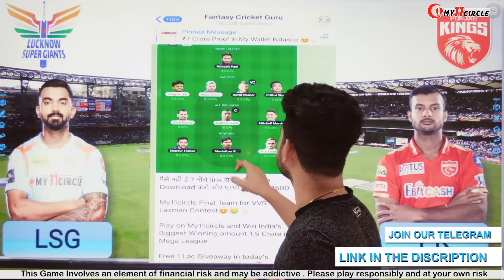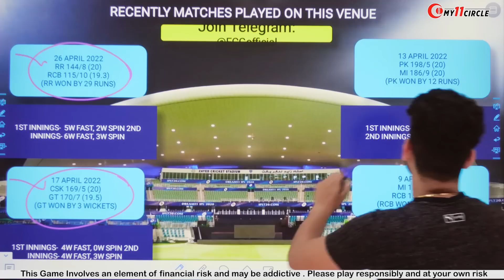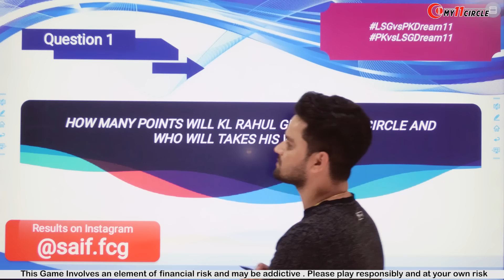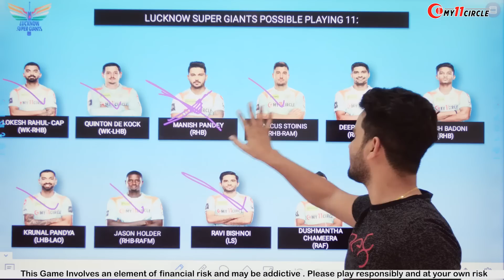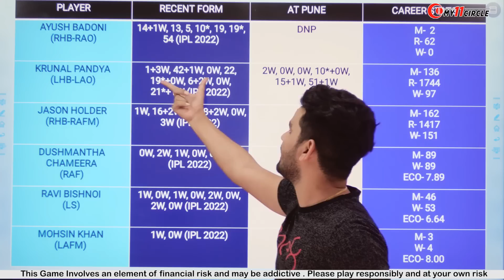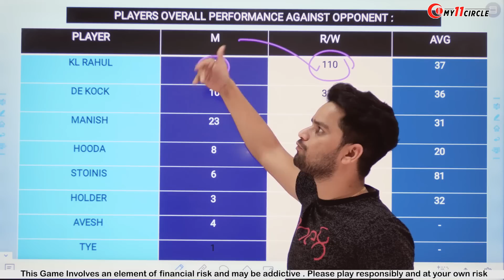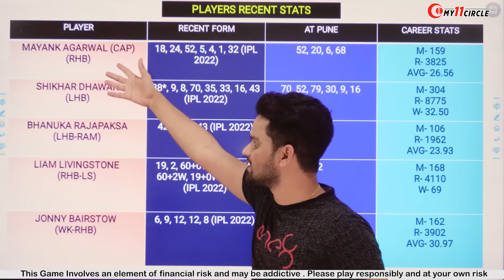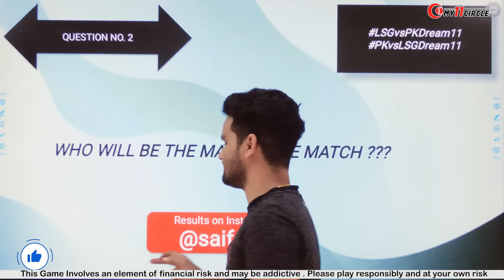PBKS vs LSG Team Prediction | LSG vs PBKS , Punjab vs Lucknow | PBKS vs LKN